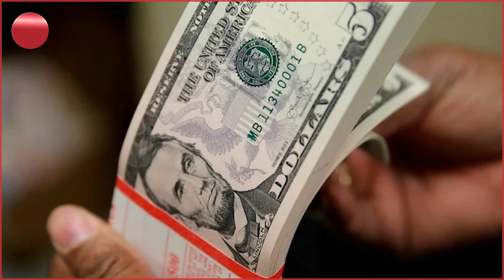کێ ناوی زیادی کردووەتە ناو لیستی مووچەوە؟